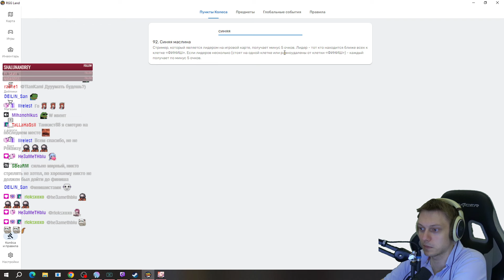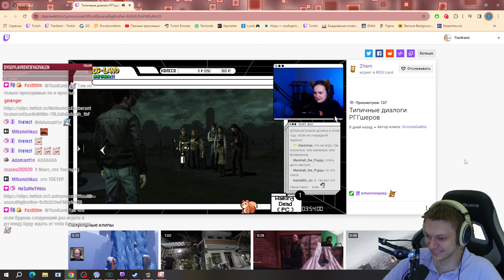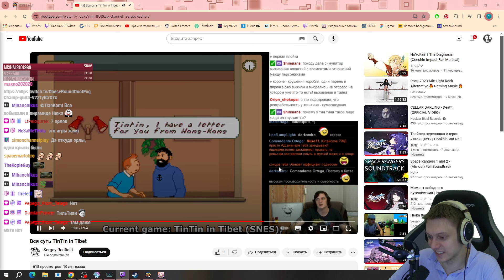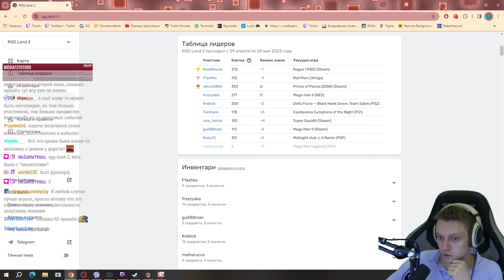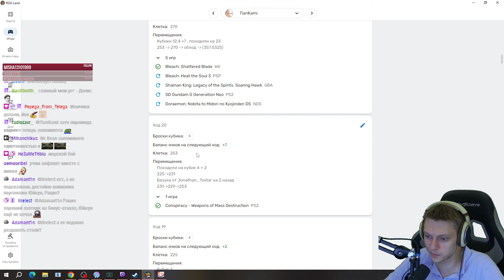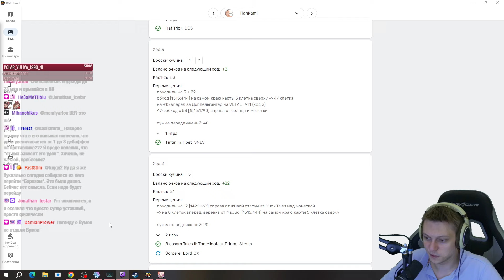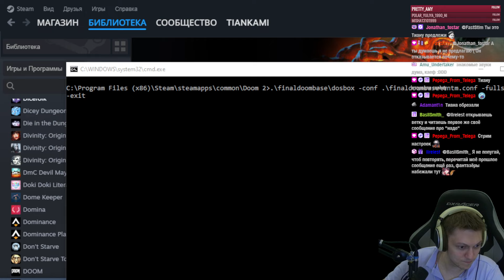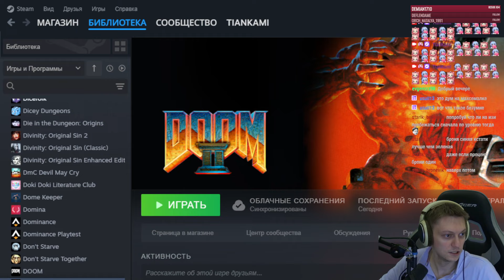Финал и итоги РГГ ЛЕНДА! + немного Final Doom: TNT Evilution Nightmare | RGG LAND BECHA 2024 #20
Последний день ивента и игра с последней клетки на макс. сложности!